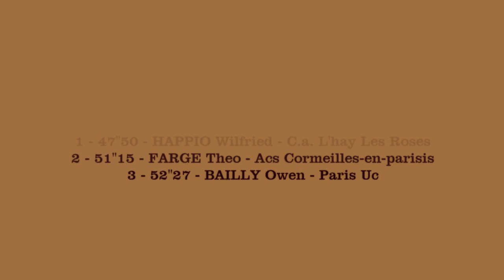47''50: HAPPIO Wilfried (400m ESM S1) - Championnat IDF ES-SE en salle - EAUBONNE, 2/02/2019